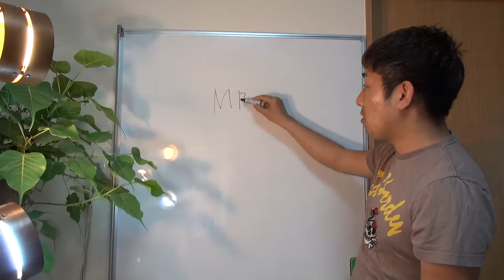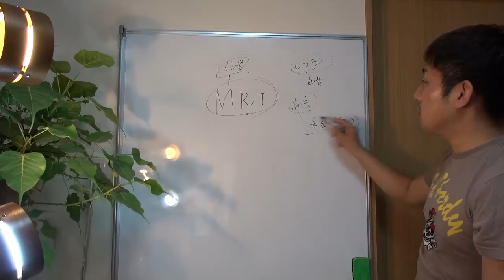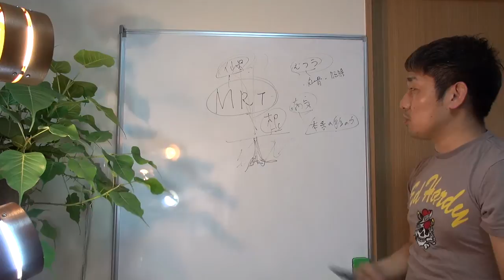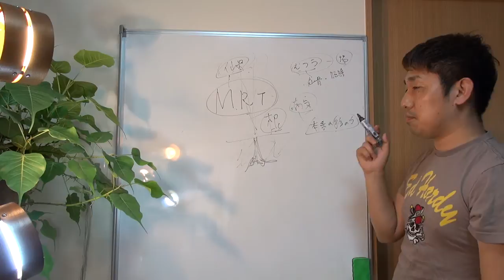MRT × 内海康満 × 仙骨 センコツくん 奇跡のリンゴ 木村秋則 【横山剛の魂レボリューションTV】